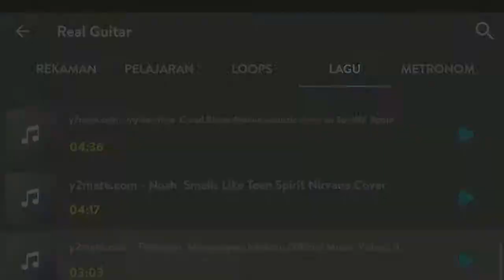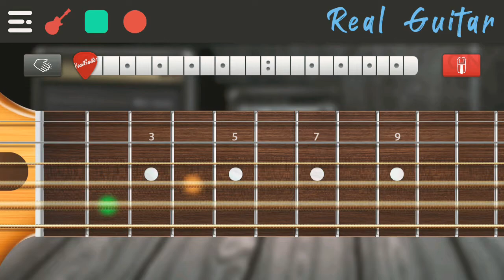Peterpan - Menghapus Jejakmu Real Guitar Cover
Peterpan - Menghapus Jejakmu Real Guitar Cover || By Ryan Ibrahim